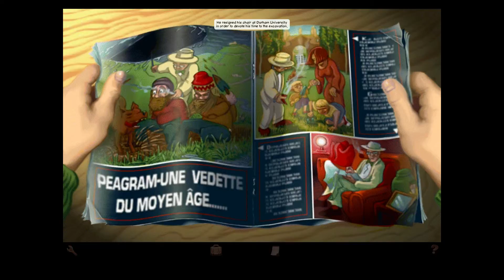Adventure Time - Broken Sword 1: Episode 15